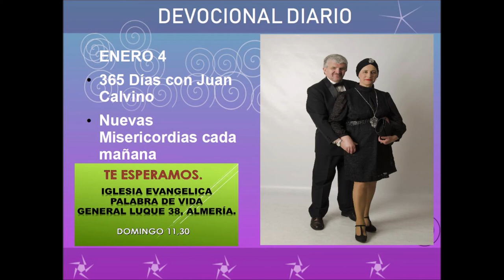Devocional diario enero 4